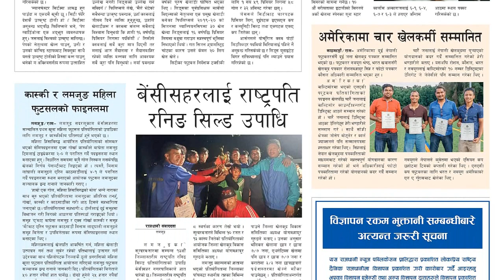Rajdhani Daily - Ashad 21, 2079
निगमलाई कसले पल्टाउँदै छ टाट ?

Our Services
Email Marketing

Pulchok, Lalitpur